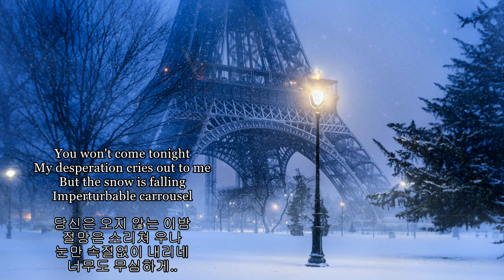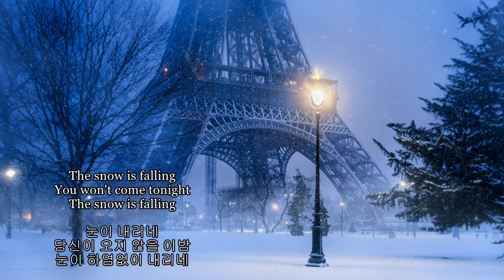Global-Kpop: 눈이 내리네 원곡; The snow is falling Salvatore Adamo; 7080 8090, English Korean subtitle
눈이 조용하게 끊임없이 오는 모습에서 자신의 고독과 슬픔이 더욱 크게 느껴지는 것을 표현한 노래로 생각됩니다. 눈이 연속해서 내리는 것을 장례행렬 (procession) 로 눈을 하얀눈물로 표현한 것은 일반적으로 눈을 보며 생각나는  것과는 차이가 나는 듯합니다. 눈이 그리운 연인을 보고 싶게 함과 동시에, 만나지 못하는 현실에서 지독한 그리움과 절망감을 자아낸다고 노래하네요.